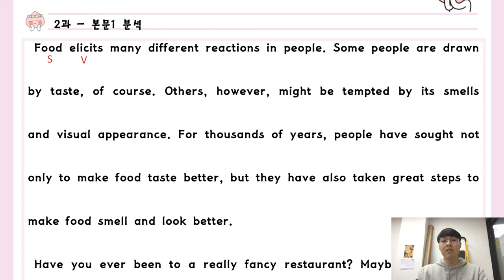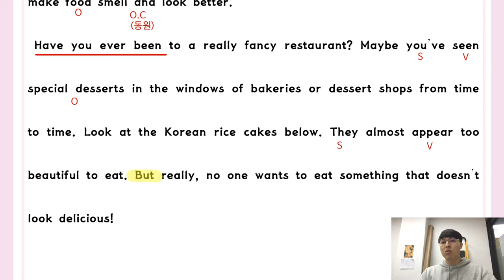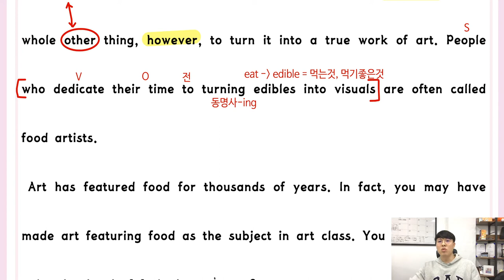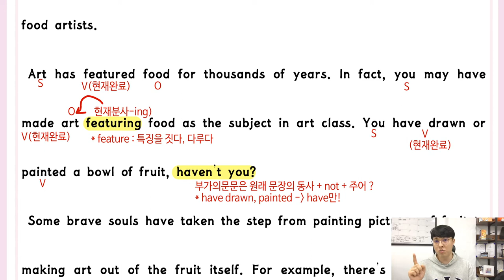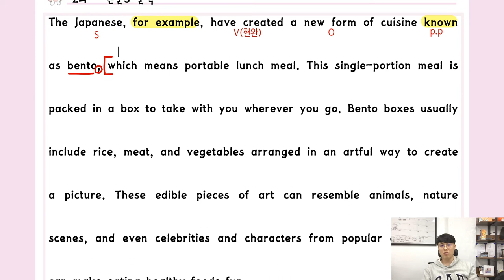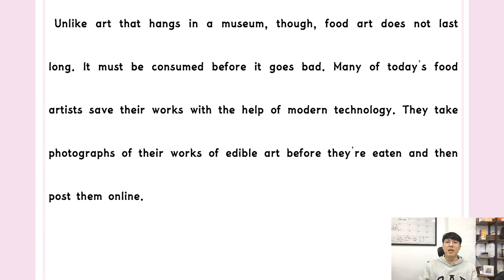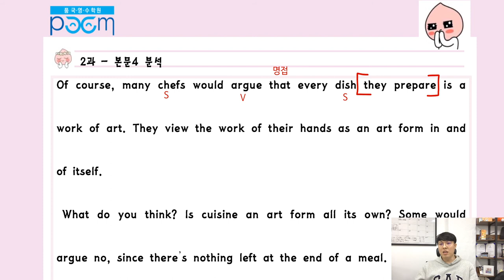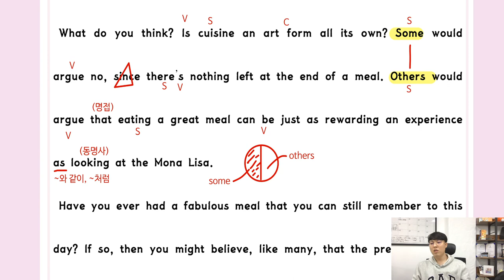지학사(민) 영어1 [2과] - 현승쌤과 함께하는 2020년 1학기 내신대비! [품 국영수 학원]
안녕하세요!

2020년 1학기 내신대비를 위한
현승쌤과 함께하는 지학사(민) 영어1 [2과 #1] 풀이 영상!